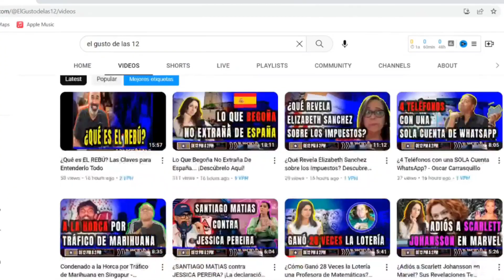CUANDO SE APAGA LA LLAMA EN LAS PAREJAS - HAYDDÉ DOMINGUEZ